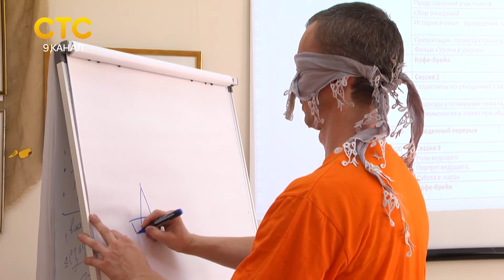Инклюзивное образование в регионе